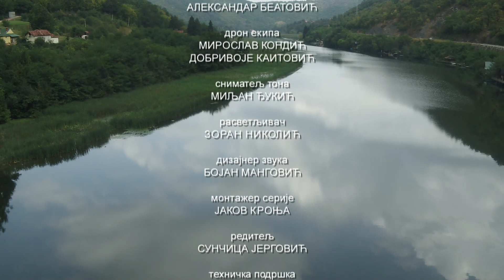Eko minijature / Eko motiv - ptice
Serijal emisija Eko motiv posvećen je vekovnoj vezi čoveka i prirode kao osnovi nastanka i opstanka života koji poznajemo.

Naziv "Ekologija" potiče od grčke reči oikos, što znači dom, stanište i grčke reči logos koja znači znanje. Eko motivi su sve prisutni u našim životima. Čovek je od svog postanka koristio prirodu i njene darove. Na taj način je razvijao svoju svest, zadovoljavao životne potrebe, usavršavao svoje veštine, razvijao kulturu i običaje Značaj drveta, kamena, raznih ruda, plemenitih metala, ali i biljnog i životinjskog sveta ljudi su umeli da prepoznaju i iskoriste za svoje potrebe. U isto vreme oni su bili i ostali osnovni motivi u umetnosti, književnosti, slikarstvu, muzici ali i u svakodnevnom životu. Na taj način čovek je slavio prirodu i odavao joj počasti.
Ptice

Ptice imaju posebno mesto u našoj istoriji, mitovima, umetnosti, običajima i tradiciji. Različite ptice su i simboli različitih nacija. Njihove sposobnosti da lete, da se uzdignu, pobegnu otputuju, stignu na najnepristupačnija mesta, vide svet iz uzvišene perspektive nebeskog prostora oduvek su fascinirale čoveka. Ptice su pre svega simbol slobode, ali u našem narodu postoje različita verovanja koja se dovode u vezu sa prisustvom određene ptičje vrste. Orao je pre svega simbol snage i moći, soko je viteški simbol, laste su najpoznatiji simbol proleća dok su sove misteriozne i mudre. Prisustvo crteža, figura, statueta sa motivima ptica naš narod je vekovima pokušavao da se približi nebesima, ali i da deo te mistike spusti u svakidašnji život.

Urednik Nataša Nešković

Reditelj Sunčica Jergović